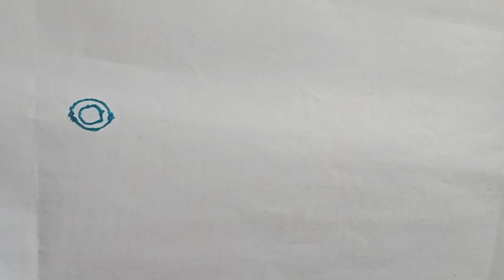part 9 //beautiful best easy design onpepper mehendi design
heena very easy mehendi designs for pepper mehendi designs and youtubeshorts 🔥 bridal stylish 🥰 arabic 😍 mehendi@raiqaayat7346